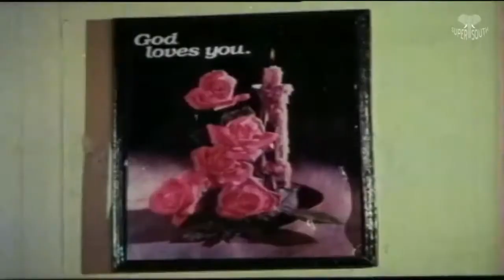Sirai - Tamil Movie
Chirai is a 1984 Indian Tamil film written and directed by R. C. Sakthi. It is based on Anuradha Ramanan's 1980 short story of the same name. The film stars Lakshmi, Rajesh and Prasanna. It follows a Brahmin woman who, after being raped by an alcoholic man, is disowned by her husband. After being encouraged by a police constable, she moves in with the rapist. How their lives changes is the story.